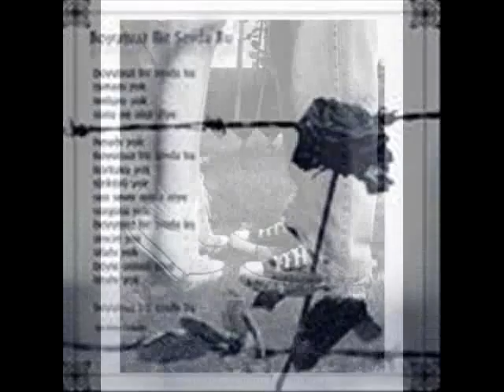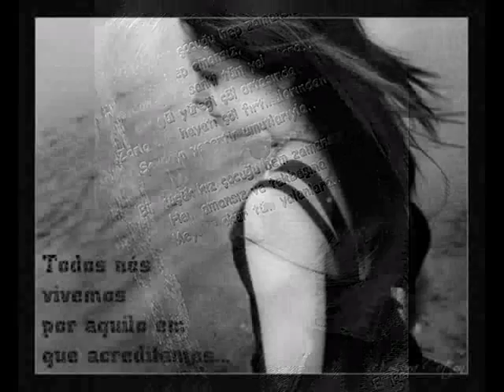crazimha waka akkent style